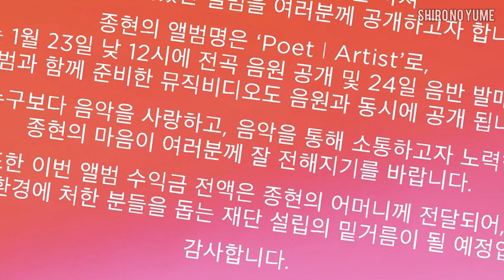JongHyun NUEVO ÁLBUM 2018 *Un mes de su Partida* ¿Y Las Ganancias? // Shiro No Yume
En días pasados SM anuncio que están trabajando para mostrar los últimos trabajos musicales que JongHyun dejo, se planea lanzar un nuevo álbum con las grabaciones que el idol había echo y las cuales serian para su Comeback de 2018, Poet/Artist es el nombre del nuevo album. Se informo también que las ganancias serán administradas por la madre de JongHyun y seran utilizadas para el apoyo a personas con problemas de depresión.